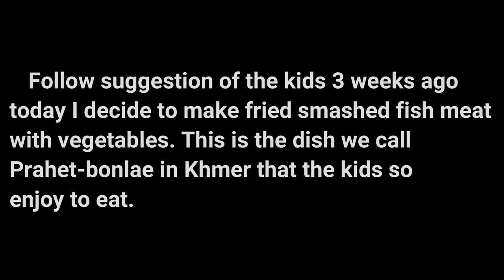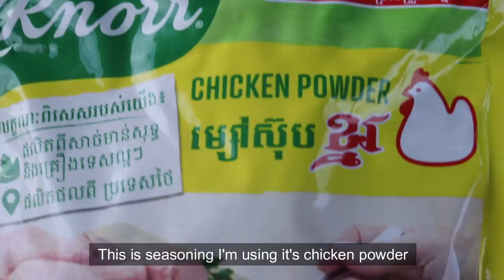The Kids Suggested Me To Prepare This Dish For Them| Prahet-Bonlae Recipe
Today we are going to prepare one of the kids favorite that is prahet-bonlase it is a kind of smashed fish meat fried with veggies. So after 3 weeks suggestion from the kids today I decided to prepare it for the kids. Hope you enjoy the videos!
In this channel we are showing you cooking skills, Asian Cooking, Cambodian Food, Outdoor Cooking, Village Cooking, Village Lifestyle, Khmer Food And how we harvest and collect natural food. Thank you for supporting me and my team!
Thank you so much for your support!

ThydaCookingTV Youtube Chanel: Recipe BBQ; RoastedPig; Outdoorcooking, Villagefood, ChickenRecipe, Khmercuisine; Americancuisine, Asiancuisine; Thaicuisine, Khmergirls, CambodianGirls, Vietnamesefood, Filippinofood, Taco, Pizza, Villagecookingchannel; Janpanesefood, ASMR, Mukbang, Carry Minati; AshishChanchlani; BGMI; FreeFire; Amit Bhadana.
1/ Thomas Mader
2/ Pjoter
3/ Mk Kalin
4/ Marek Wróblewski
5/ Why Who
6/ Pepek
7/ Jason Price
8/ Bel Akor
9/ Derick Harris
10/ mati_nykiel
11/ troll nizinny
12/ marcinoczach
13/ darek
14/ konarek9922
15/ Filip Rutkowski
16/ Arek Wochna
17/ KRET Tesoro knas
18/ Paweł r
19/ Irena Pietrzak
20/ Jacek Kupczak
21/ Dandi 777
22/ Songh H
23/ yzabel
24/ Sławomir Witczak
1/ Charles Harmon
2/ Darek G
3/ Rafal Jeziorek
4/ Aetrues
5/ Potatoe